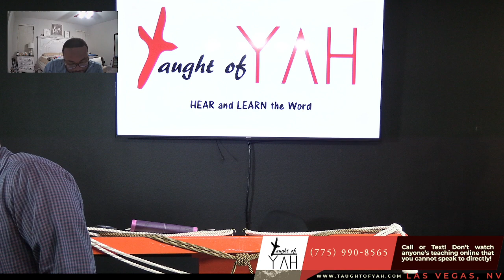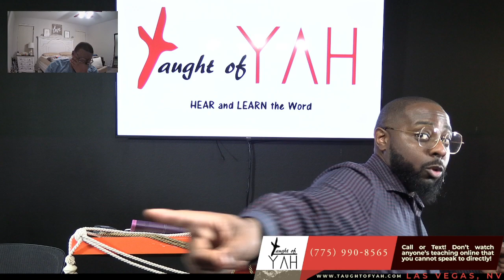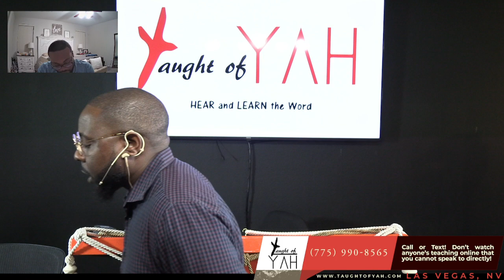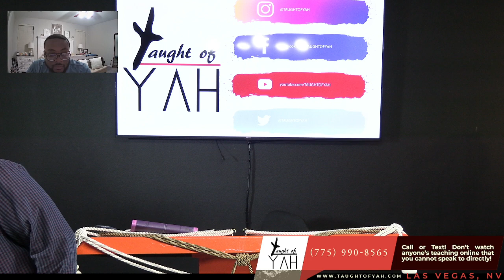The Burden of the Word of YAHUAH to Israel by Malachi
The reading for this Sabbath: Malachi 1:1-14 // Malachi 2:1-5 // Exodus 32:5-29 // Malachi 2:5-17 // Malachi 3:1-18 // Malachi 4:1-6 // Revleation 7:1-6